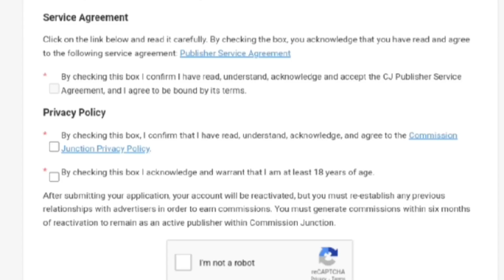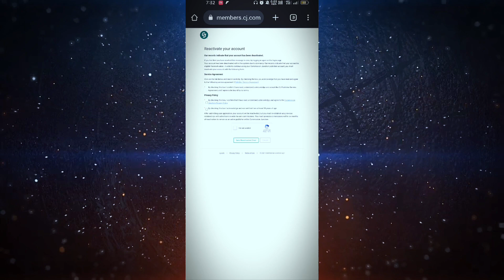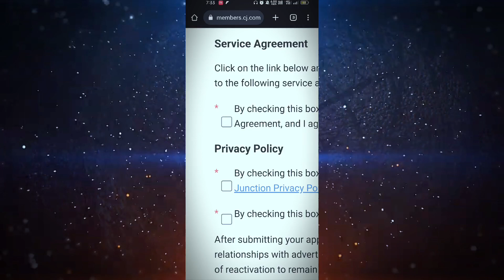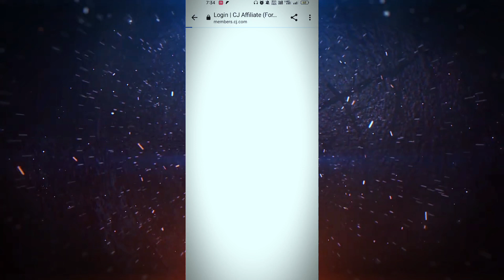How to Earn Money online to Reactivate Cj Affiliate Program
Cj Affiliate Account Deactivate कैसे करे Cj affiliate Account Reactivate |

[🏠 Home and Kitchen] Lifekrafts Anti Fatigue Floor Mat Thick Perfect Kitchen Mat

[🔌 Electronic accessories] Striff Webcam Cover Slide

[📱 Electronics] Pxin 14 Inch Privacy Screen Filter - No Eye Strain

[🪑 Furniture] Striff Adjustable Laptop Tabletop Stand Patented Riser Ventilated Portable Foldable Compatible With Macbook Notebook Tablet Tray Desk Table Book With Free Phone Stand

[🛍️ Personal Computer] Perixx Periboard-413w Us

[🛒 Grocery] Zone Marketing Zm Elantha Vadai Seedless / Jujube / 24 Medium Size Packets

[📚 Books] The Handbook To Affiliate Marketing: From Beginner To Pro In 7 Days

[📚 Books] Skyculture® Kannada Rhymes Book "Chinnara Chilipili Padyaloka"

[🕶️ Sunglasses] Classical Shade Guide Local

[📚 Books] Ecommerce Affiliate Business Combo: 2 Business Books Bundle – Thrift Store Reselling And Amazon Affiliate Marketing